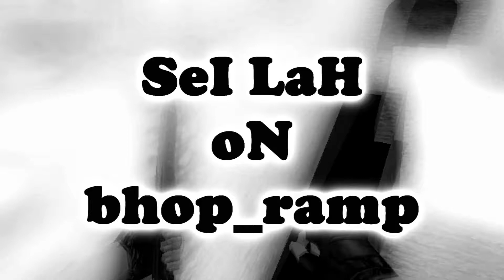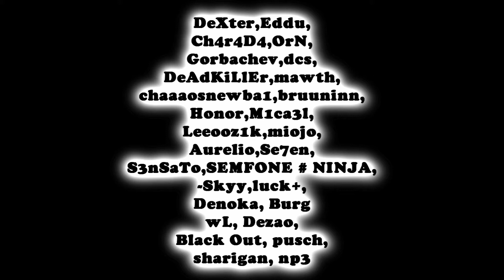SeI LaH oN bhop_ramp1.0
da para zerar em menos tempo, rampas me matam =S